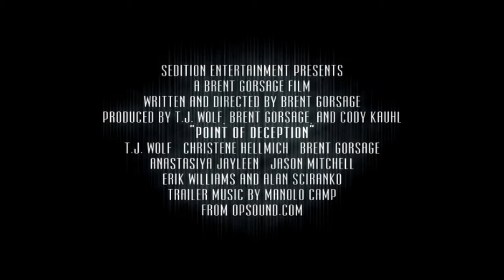Point of Deception Theatrical Trailer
The second trailer to Sedition Entertainment's newest action thriller entitled, "Point of Deception."